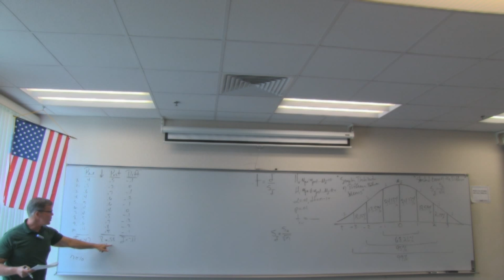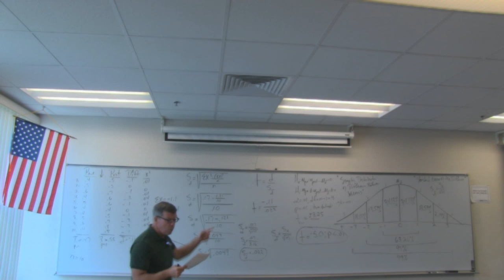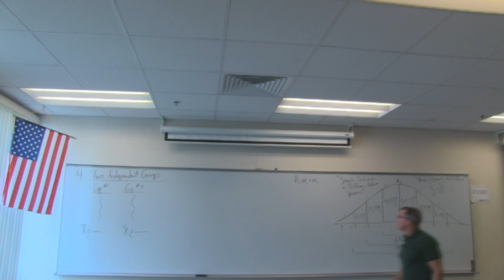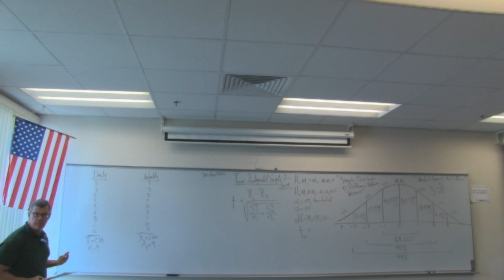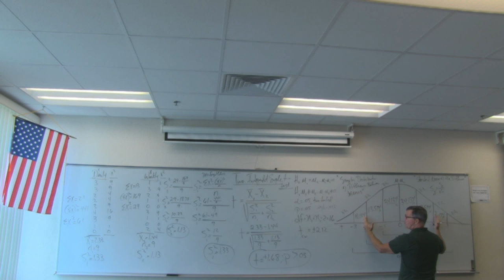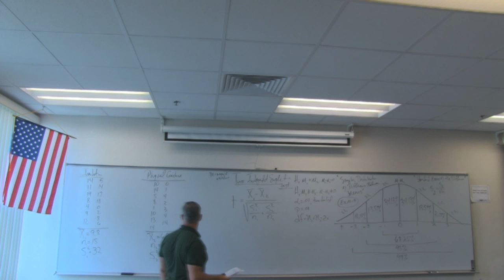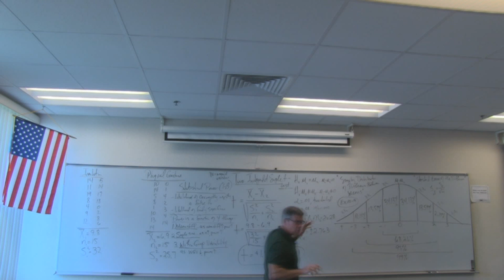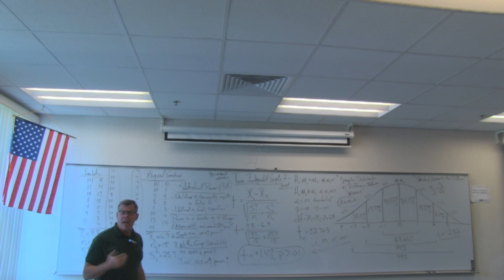Statistics Lecture 15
Repeated Measures finish then Two Independent Groups/Two Independent Sample t-test, Sampling Distribution of Differences Between Means, Power